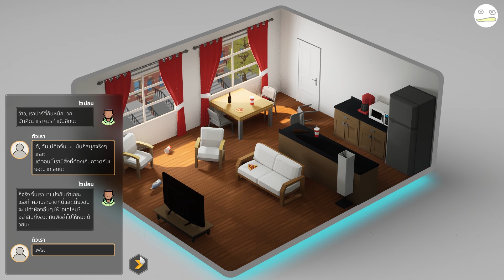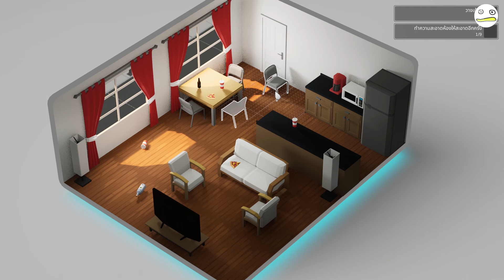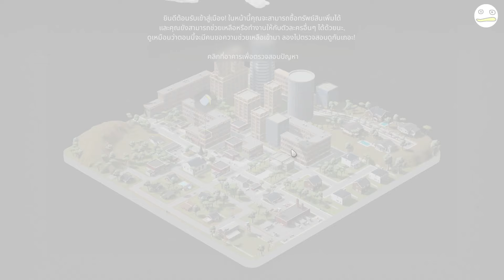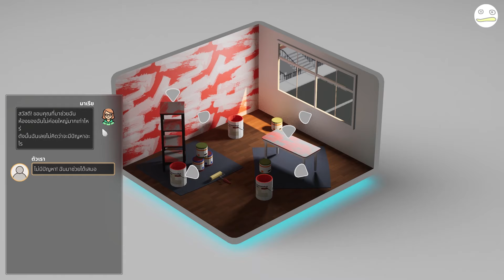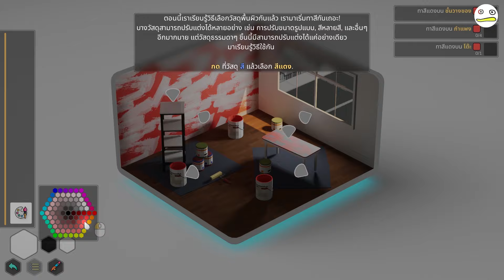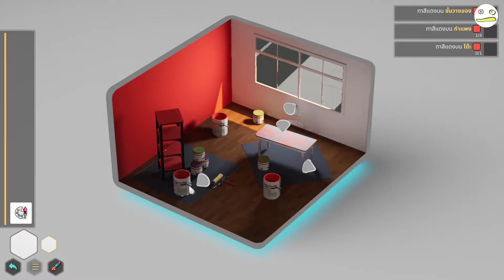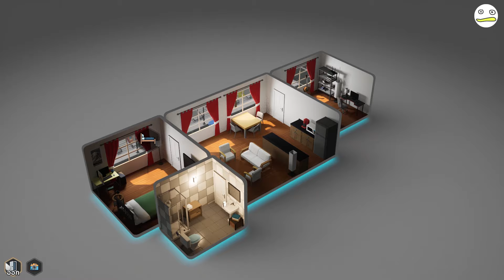Furnish master เกมจัดห้อง ที่สายชิลไม่ควรพลาด!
ผิดพลาดประการใดต้องขออภัยไว้ด้วยน้าาครับ ขอบคุณที่รับชมนะครับ